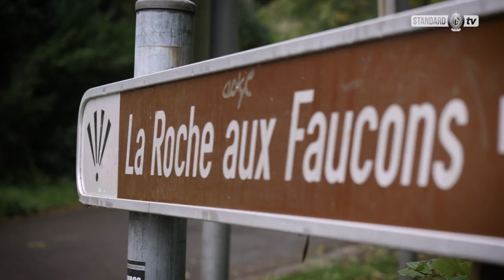Nouveaux maillots... cyclistes 🚴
🎥 Rencontre entre 🧤 Jean-François Gillet et Loïc Vliegen 🚴 (Circus-Wanty Gobert Pro Team) : l'occasion de vous présenter nos nouveaux maillots cyclistes avec la complicité de notre partenaire Circus ! 👀

🎥 Ontmoeting tussen 🧤 Jean-François Gillet en Loïc Vliegen 🚴 (Circus-Wanty Gobert Pro Team) : de gelegenheid om jullie onze nieuwe wieleruitrustingen voor te stellen in samenwerking met onze partner Circus ! 👀